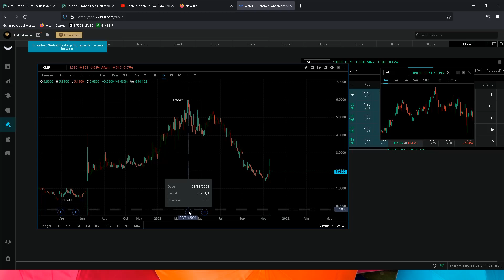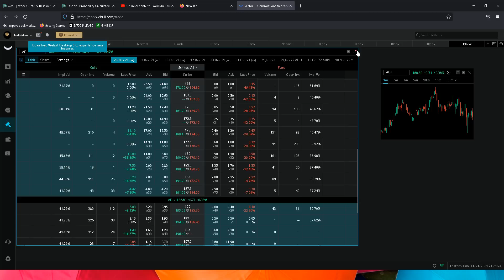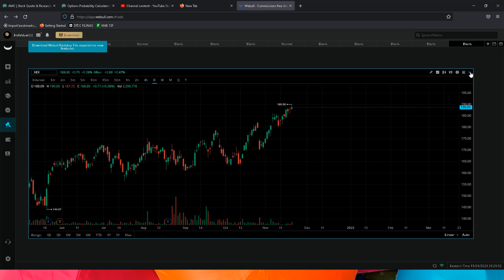NEXT WEEK'S PLAYS LET'S GOO!